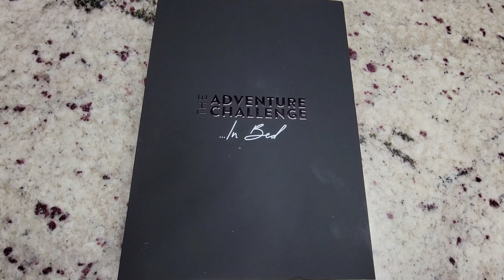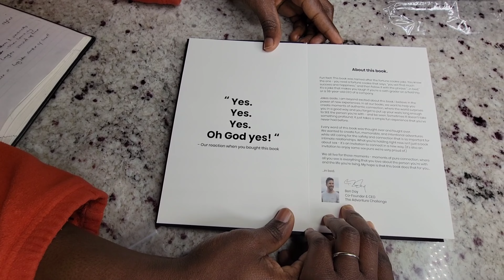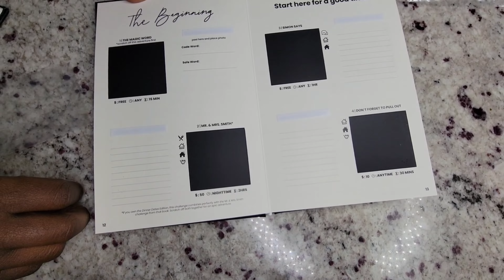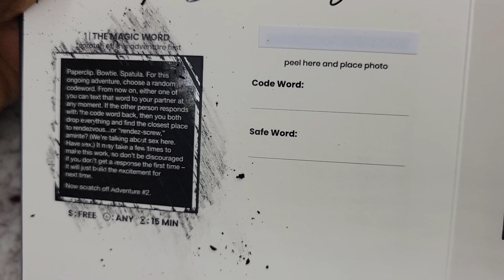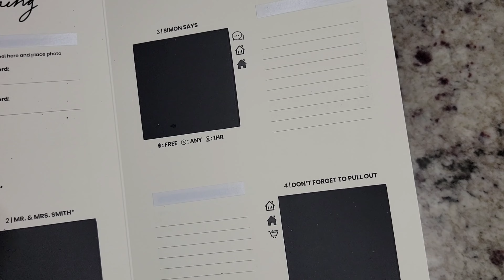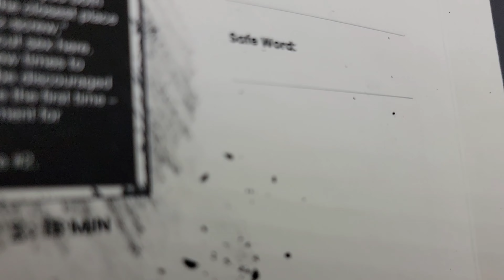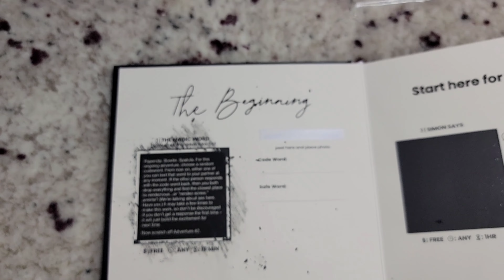adventure challenge in bed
Guys the adventure challenge in bed takes your sexperience to new dimensions previously unknown. This book leaves nothing to the imagination in terms of possibilities and adventures you and your spouse can do.
Follow us on this journey and better yet, get your copy so that we can go on this journey together.